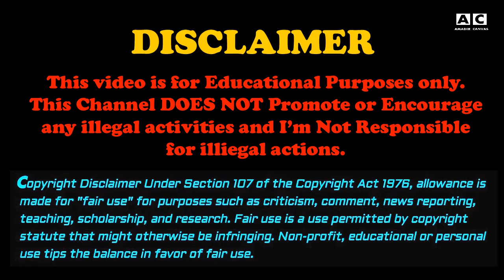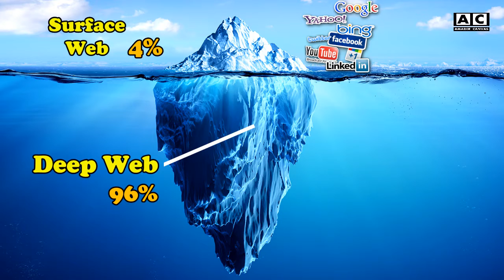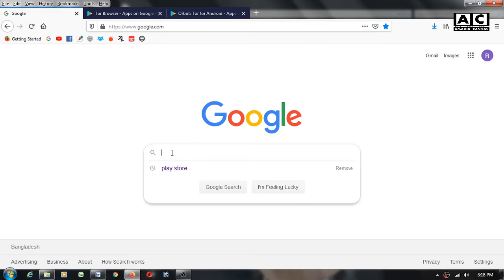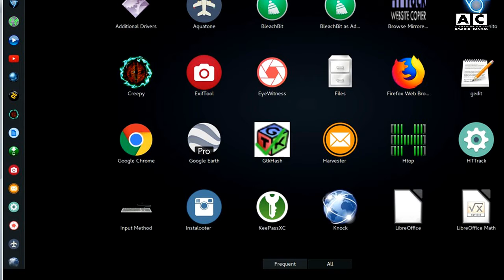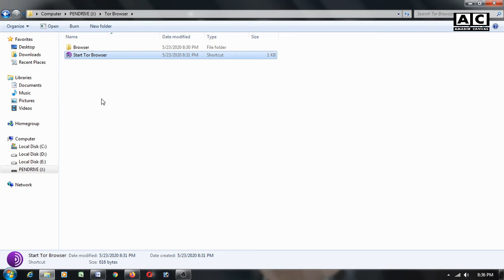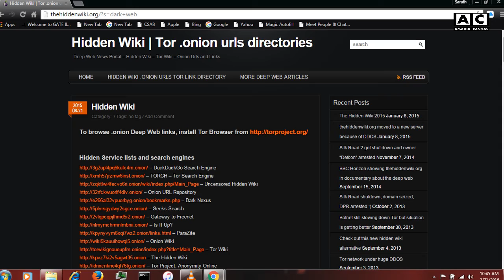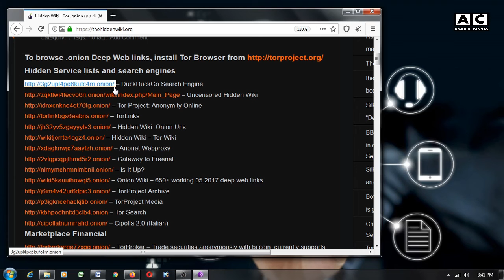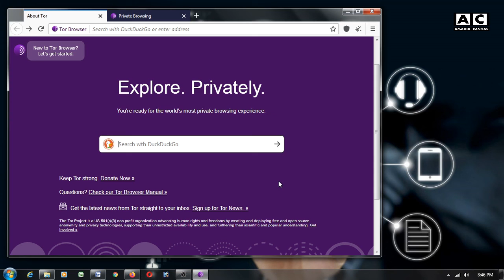TOR browser | tor browser bangla | how to download use install tor browser | cyber security 2022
টর ব্রাউজার কীভাবে ব্যবহার করতে হয় |  টর ব্রাউজার ডাউনলোড | TOR Browser | Tor Browser bangla | How to Download Use install Tor Browser | Cyber Security 2022 | Amader Canvas

Video Stamps:
02:15  টর ব্রাউজার - What is Tor Browser
04:48  টর ব্রাউজার ডাউনলোড - মোবাইলে টর ব্রাউজার - How to download tor / Tor Download
06:23  টর ব্রাউজার ইনস্টল - How to install tor / Tor Install
08:05  টর ব্রাউজার কীভাবে ব্যবহার করতে হয় - How to use Tor Browser
09:25  হিডেনউইকি - Hiddenwiki
10:10  টর ব্রাউজার টিপস - TOR Exclusive Tips

About this video:
Tor Project or TOR (The Onion Router) is a popular web browser. This is a Tor Browser Tutorial in Bangla. In this video I discussed What is tor, How to Download Tor Browser, How to install Tor Browser, How to use Tor Browser  step by step. You can access dark net, dark web, deep web, deep internet or hiddenweb with advanced security by using TOR Browser. This tutorial is the best tor bangla tutorial in youtube platform. This video is one of the best videos  from our Free Ethical Hacking and Cyber Security Bangla course.
এই ভিডিওতে ডিপ ওয়েব বা ডার্ক ওয়েব  –এর রহস্যময় জগতে প্রবেশের জাদুর কাঠি টর ব্রাউজার –এর পরিচয় তুলে ধরা হয়েছে। যারা সাইবার সিকিউরিটি ও ইথিক্যাল হ্যাকিং শিখতে চায় তাদের জন্য ভিডিওটি এক দুর্দান্ত প্রয়াস। এখানে টরের পরিচিতি, ডাউনলোড ও নৈতিক ব্যবহার দেখানো হয়েছে।